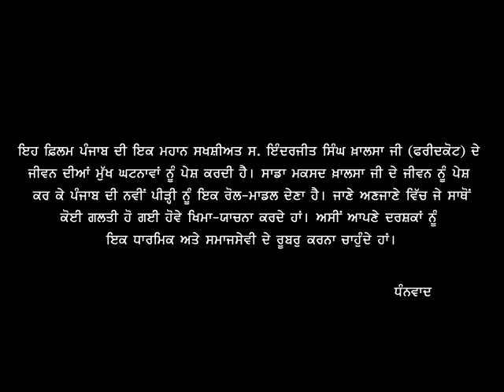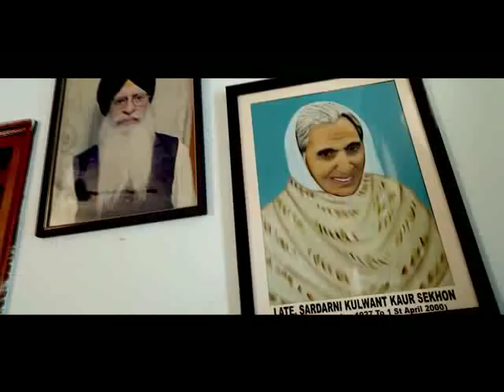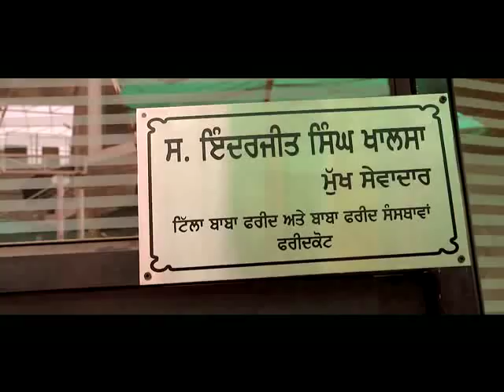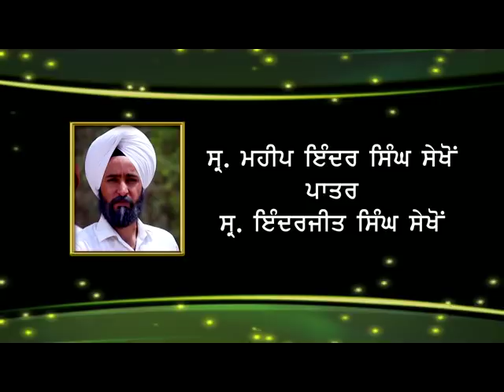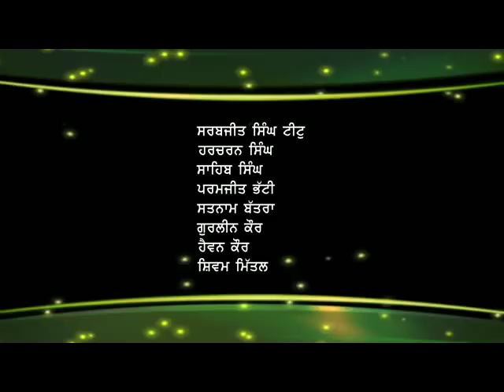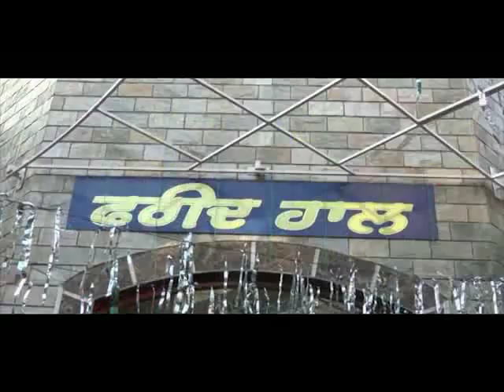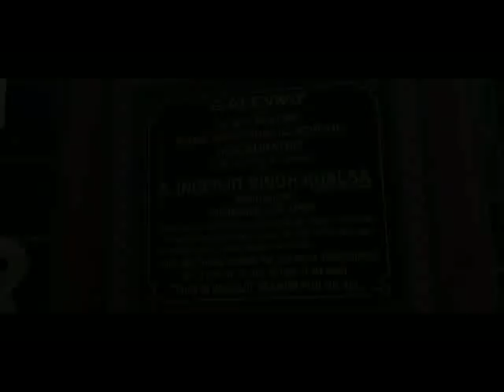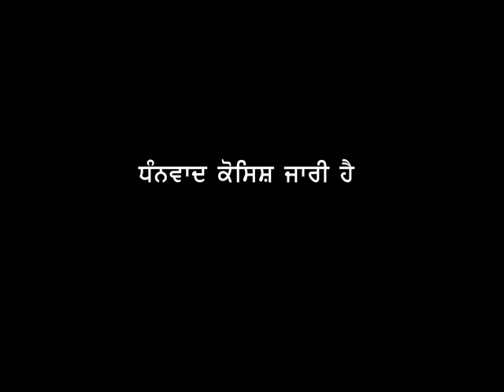Tele film Sachai ate sawaiman da pehredar S.Inderjit Singh Khalsa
Tele film/
(ਸੱਚਾਈ ਅਤੇ ਸਵੈਮਾਣ ਦਾ ਪਹਿਰੇਦਾਰ) /  Sachai ate sawaiman da pehredar /2018
S.Inderjit Singh Khalsa

Director & Producer : Sarabjit Singh Titu
Writer : Sarabjit Singh Titu
Assosciate Director : Rahul Grover (Director Grover)
Casting Director : Niranjan Sarbjot Singh
Assistant Director: Karan kaushal, Sharanjit Singh ,Gurlovenpreet Singh, Sukhbir Singh
Action Director : Dharminder Singh , Sandeep Singh and Harish
D.O.P : Manvir Singh
Costume Designer : Amritpal Singh
Assistant d.o.p : AmanPreet Singh, Gurpinder Singh , Manish Kumar
Makeup artist and Hairstylist : Pawanpreet Kaur
Production Manager : Sunita Rani
Cast : Harpeet Singh, Ajay Kumar, Amandeep Kaur, Bhagat Singh, Tarun Soni, Jaskaran Singh, Harjeet Singh.
Playback Singer : Amanjot Kaur,Anju Paramjit Singh